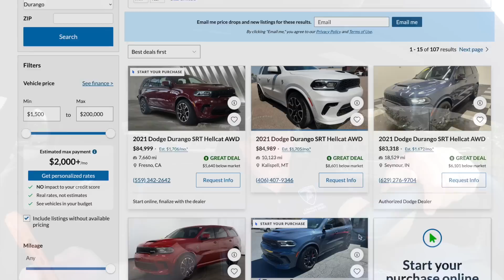CUSTOMERS DURANGO HELLCAT STOLEN FROM DEALERSHIP! MARK UP MADE THIS SO MUCH WORSE!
In this video I share how car dealership mark ups on Dodge Durango, Challenger, Charger, Hellcats, Scat Packs, and others can make a very bad situation when a car is stolen or totaled so much worse!